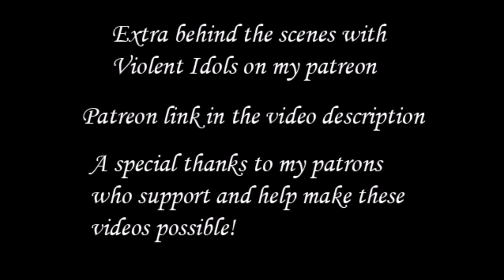Violent Idols interview by Michael Nagy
Interview with the hard rock band Violent Idols on skype on 05/07/21